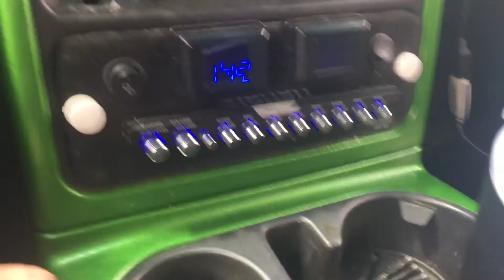6 ZV5 15s on 2 Vital Power 700.1s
Song is Future - No Wallet (35hz)
2003 Chevy Tahoe
2-1 4th order with 6 Sundown Audio ZV5 15s
Dual Apex Alternator Setup/
2 Vital Power 700.1 Amplifiers wired to .6 each